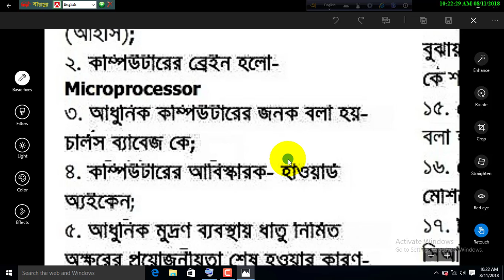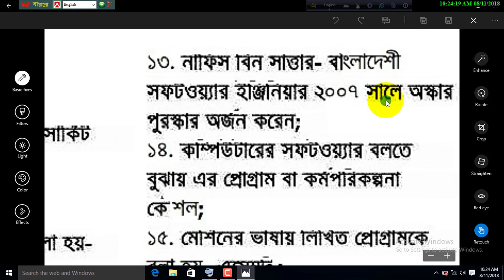Bank and BCS preparation :Information and Communication Technology(ICT)